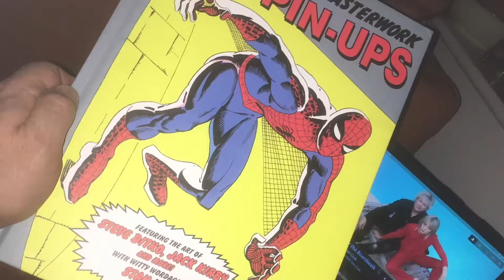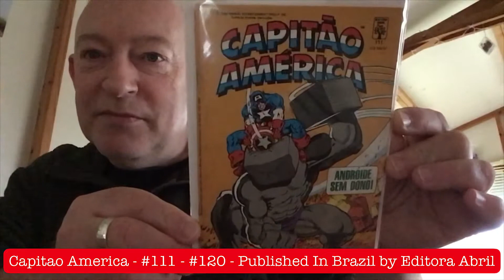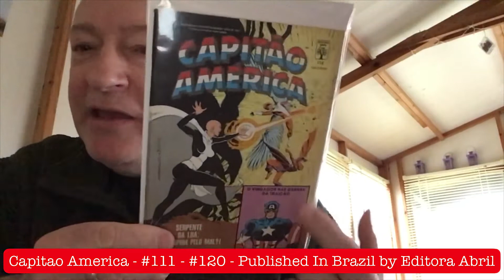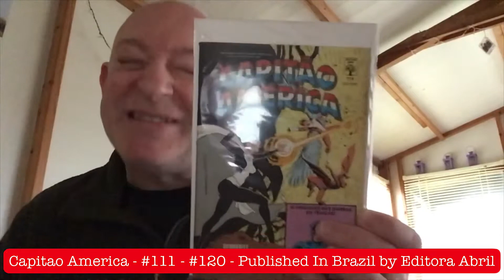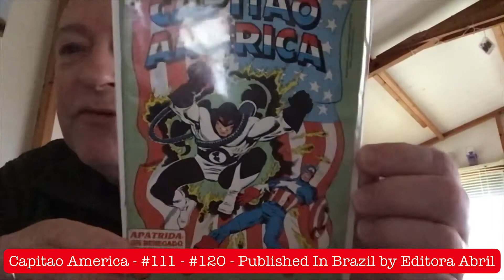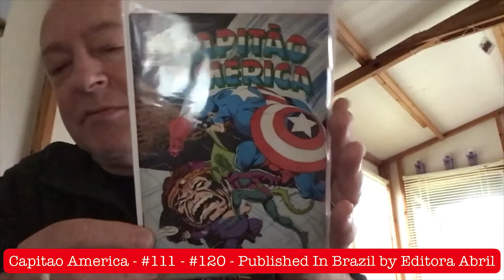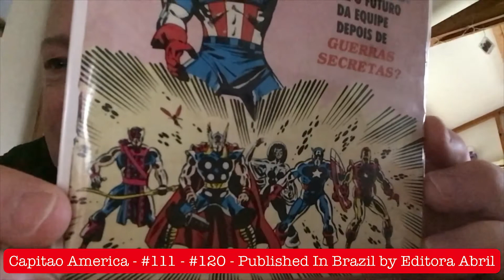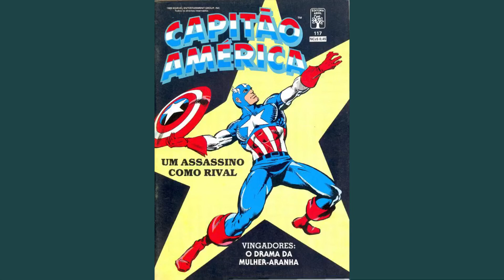Capitao America - #111 - #120 - Published In Brazil by Editora Abril CaptainAmerica​​​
Welcome to the twelfth in a series showing you the long-running ‘Capitao America’ run of comics published in Brazil by Editora Abril. Published in the late ‘70’s - early ‘80’s, Brazil has a long-standing love of the good Captain, stretching right back to the Golden Age. I hope you enjoy. See you on the flip side 😎 CaptainAmerica​​​ ForeignComics​​​